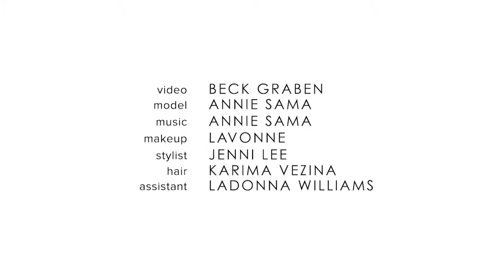Annie Sama Fashion Film by Beck Graben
A Fashion Film with Annie Sama by Beck Graben